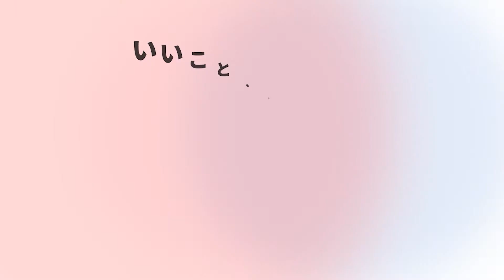日本のひとり親世帯の現状や推移を見てみよう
日本のひとり親世帯の現状や推移を紹介します。